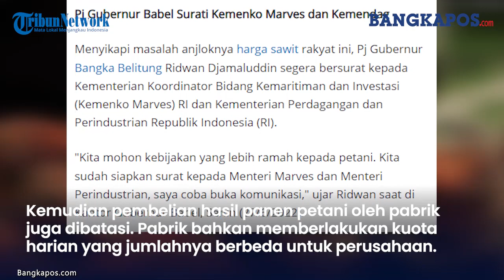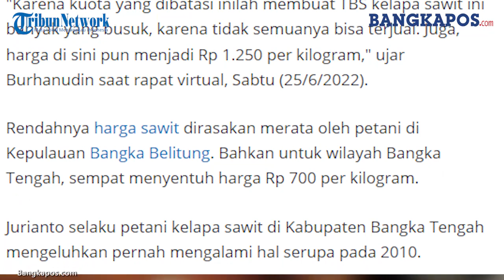Harga Sawit Anjlok, TBS Sawit Sampai Membusuk Tak Terjual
Harga tandan buah segar (TBS) sawit hingga kini masih anjlok. Di Bangka Belitung, harga sawit petani mandiri berkisar Rp 500 hingga 1.250 ribu per kilogram.

Anjloknya harga sawit membuat petani sawit menjerit karena tidak seimbang dengan biaya perawatan yang besar.

Bukan hanya persoalan murahnya harga sawit, sebagian dari petani juga kesulitan menjual TBS sawit karena kuota pembelian dari perusahaan terbatas. Akhirnya, TBS sawit petani dibiarkan membusuk.